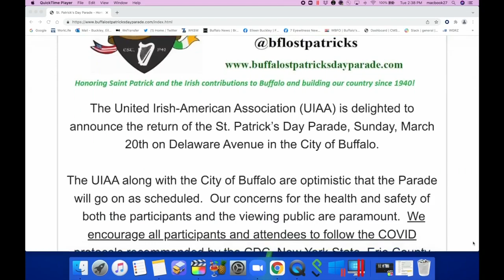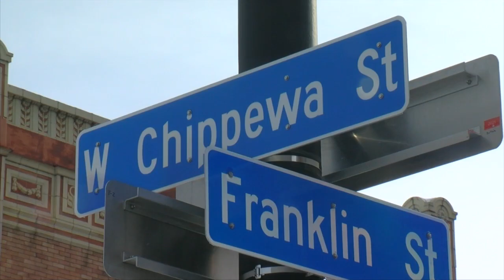St. Patrick's Day Parade to return to Delaware Avenue in Buffalo